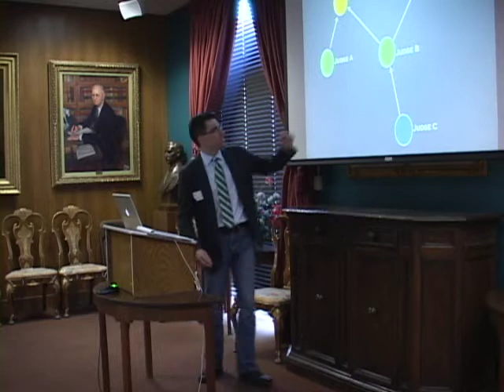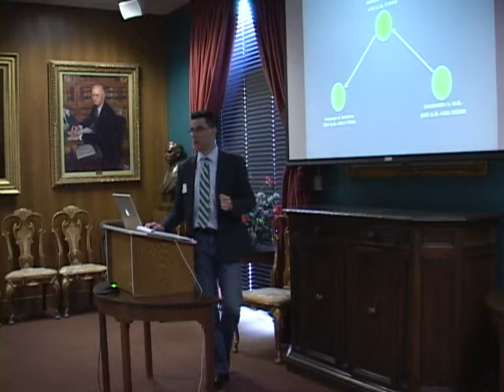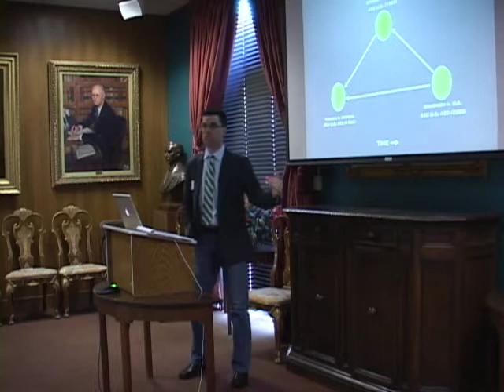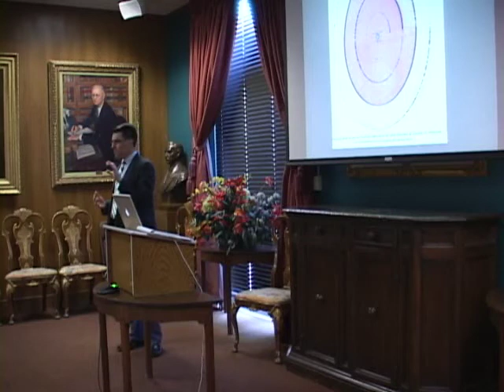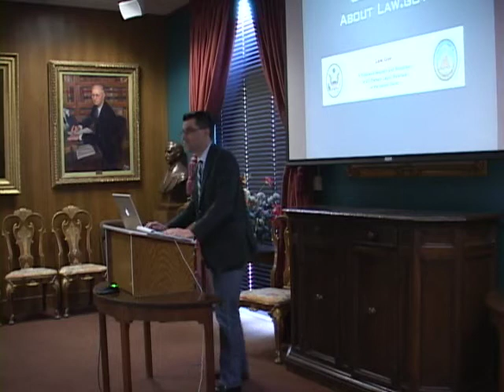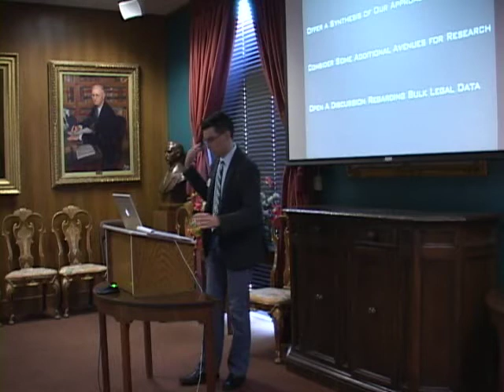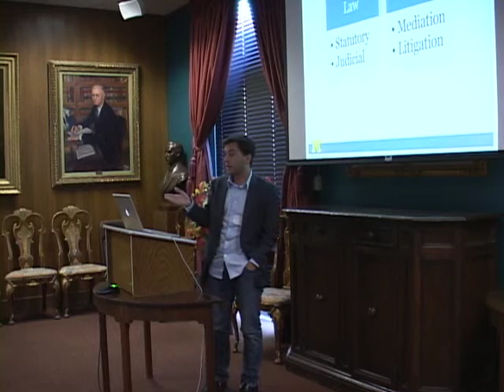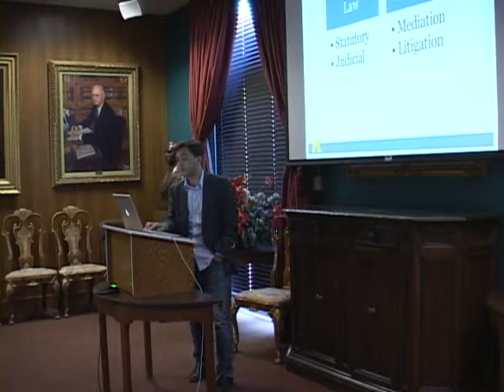Texas Law.Gov Workshop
University of Texas School of Law

Law.Gov

Presentations by Daniel Martin Katz and Michael Bommmarito of the University of Michigan. More information on their research is available on their site at computationallegalstudies.com.